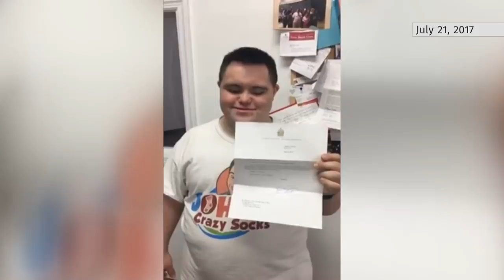The secret to John's Crazy Socks success is happiness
The secret to John's Crazy Socks success is happiness, according to the family-run business. John Cronin and his father Mark launched a small company that in just a few years has turned into a multi-million dollar business. The business employs people with various disabilities — John has Down syndrome — to show that they can make a valuable contribution in the workplace.